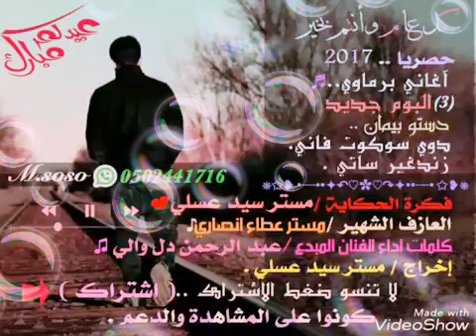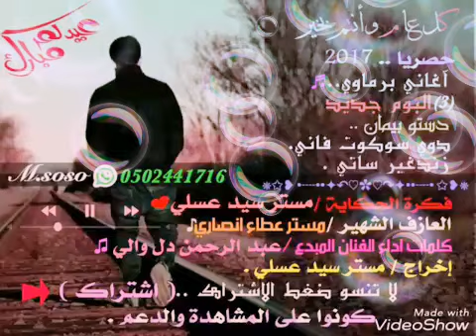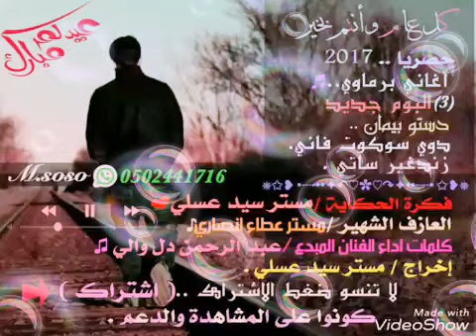Rohingya song 2020😭💔😔